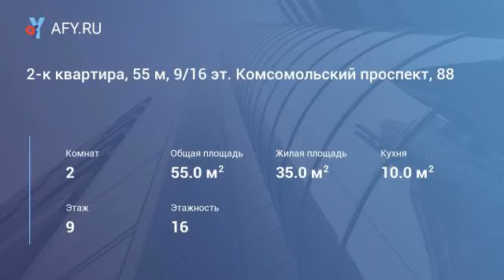2-к квартира, 55 м, 9/16 эт. Комсомольский проспект, 88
На длительный срок. Хороший ремонт, евроокна, итальянская мебель, есть всё, стиралка, кухонная техника, кондиционер, два балкона, встроенные шкафы, интернет, телевизор в каждой комнате и на кухне. В шаговой доступности остановка. трц Фокус, Большой Магнит, Пятерочка, Красное Белое. Фитнес клуб+ бассейн Цитрус, Лыжная база + каток. В доме есть аптека. Рядом лес Парковый, детские аттракционы, школа и детские садики. Детская больница. Детский развивающий центр. Всегда чистый воздух и панорамные виды из окон на город.